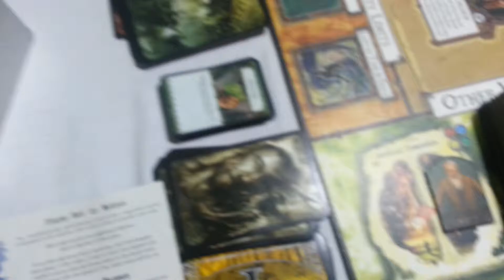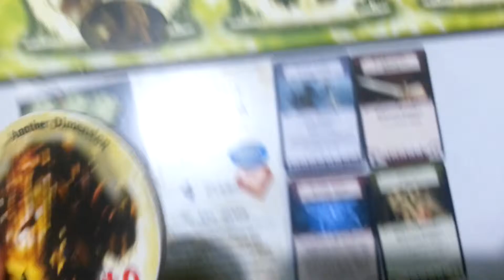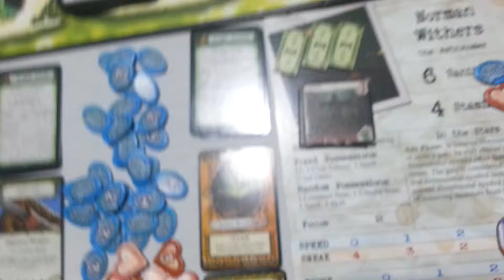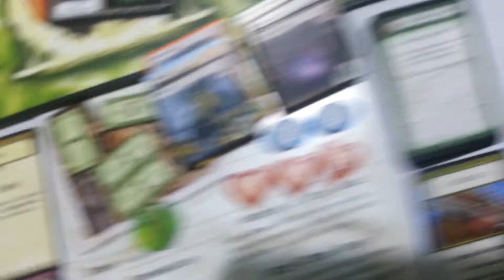Ужас Аркхэма + Ужас Иннсмута (Ктуга): 10-ый ход